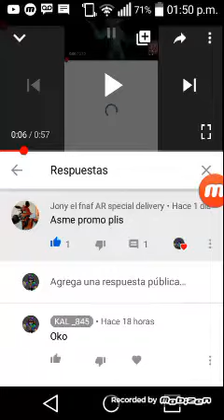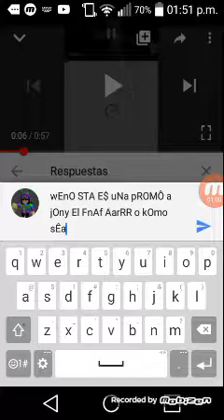prØmo aL oTr0 fOckzyH (suscribanse a foxy)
perrDøN staba droGad0 otra vEz, kreo k debo de degar laS drogas